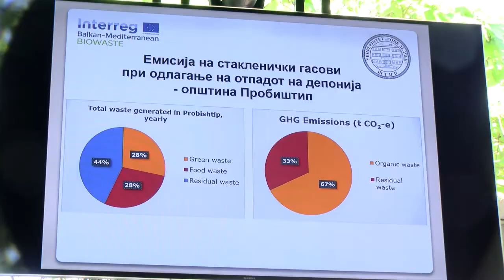Инфо ден за проектот „Биоотпад“